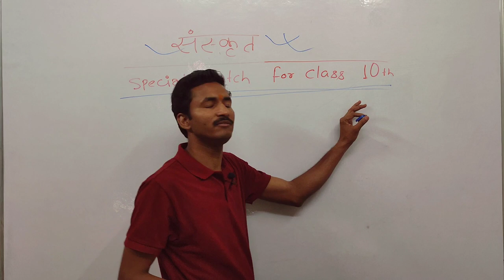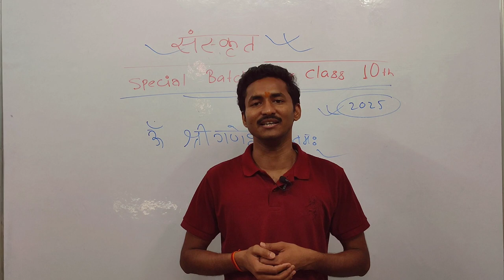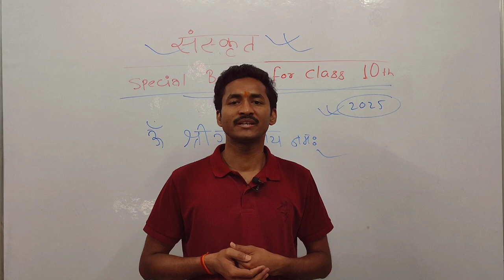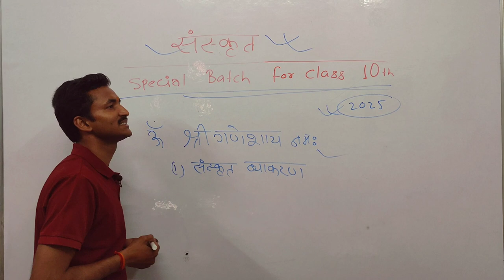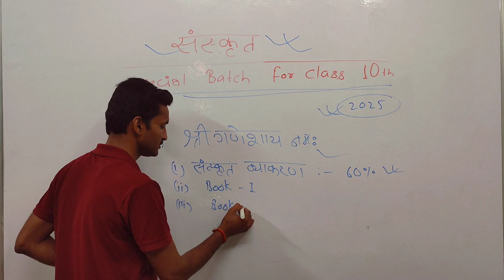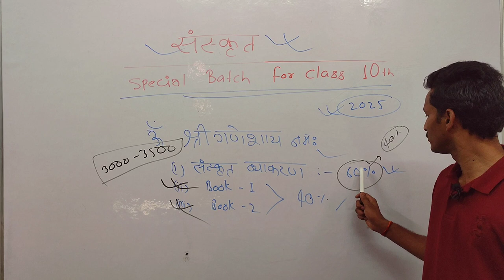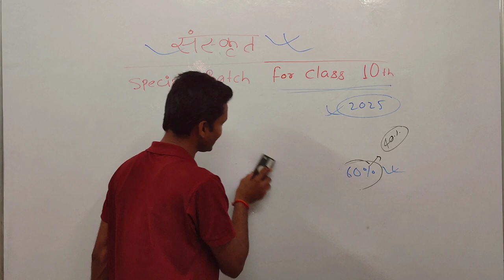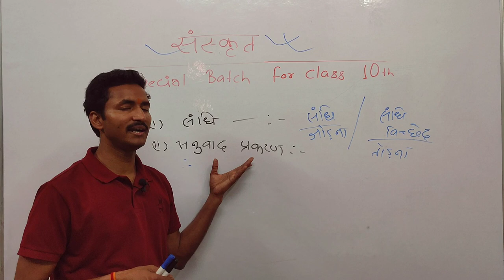bseb class 10th sanskrit। sanskrit grammar। sandhi prakaran। Gurukulam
नमस्कार! Gurukulam में आपका बहुत बहुत स्वागत हैं।

       यह एक Educational चैनल है। जहां बिहार बोर्ड क्लास 10 के सभी विषयों की संपूर्ण तैयारी कराई जाती है।  साथ ही साथ इसका एक अपना एप्लीकेशन है जो की प्ले स्टोर पर उपलब्ध है जहां से आप डाउनलोड कर सकते हैं यहां सभी विषयों की संपूर्ण तैयारी कराई जाती है।

👉 Our Online Teaching app...

Link(2)